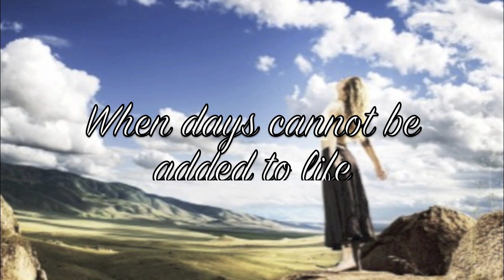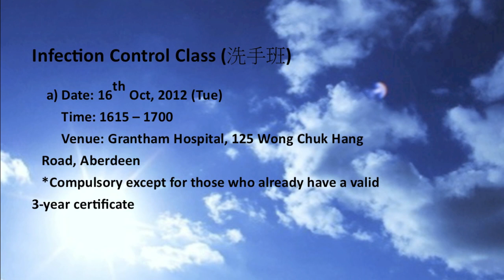[Health Committee] Palliative Care Service @ Grantham Hospital